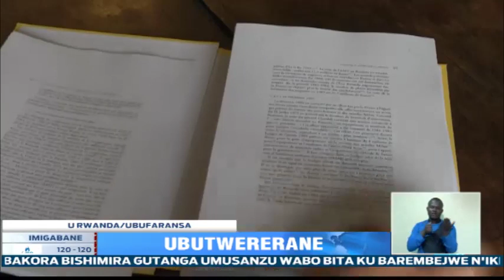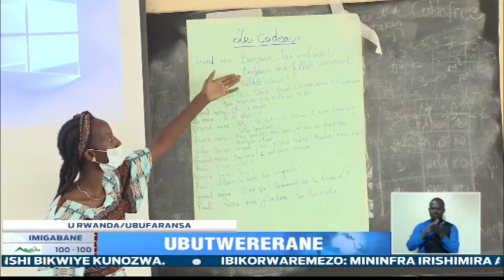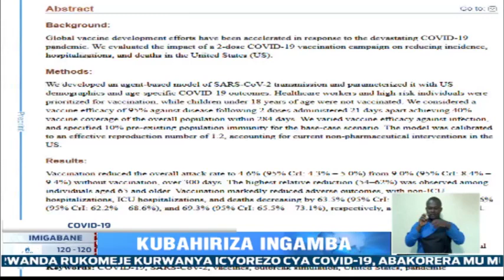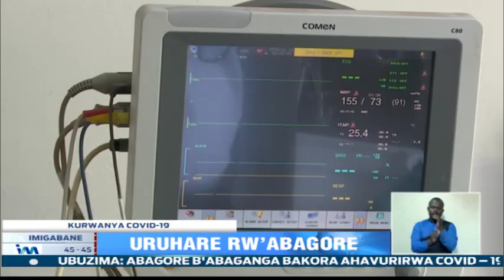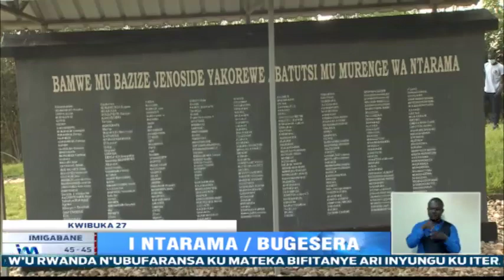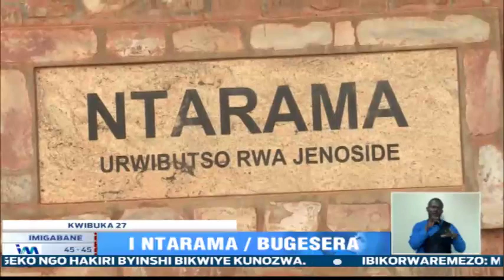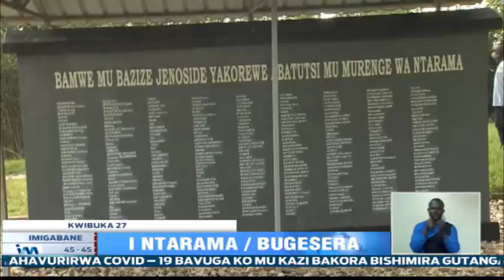Amakuru Arambuye: 24.04.2021